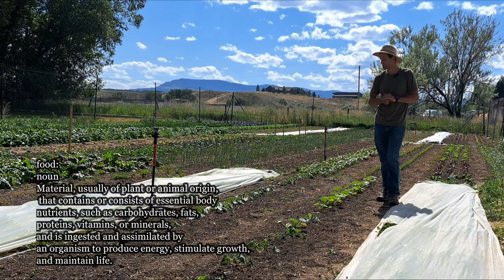What are Vegetables? | Food for Thought from a Farmer.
Why grow a garden, or buy fresh from a farm? In this video I try to explain my thoughts on this in a very non-scientific way.

0:00 Intro
3:10 What is Food?
9:19 Living Food & Raw Vegans